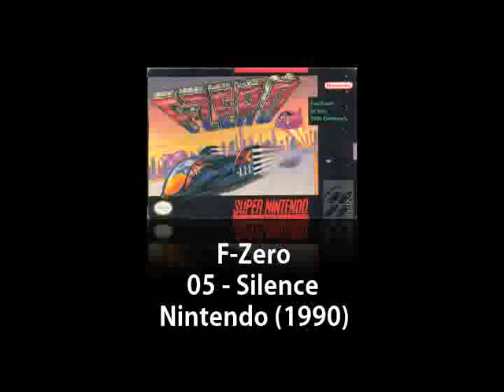SNES - F-Zero - 05 - Silence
F-Zero (エフゼロ)  is a futuristic racing video game developed and published by Nintendo for the Super Nintendo Entertainment System (SNES). The game was released in Japan on November 21, 1990, in North America on August 13, 1991, and in Europe on June 4, 1992. The title was downloadable over the Nintendo Power peripheral in Japan and was also released as a demo onto the Nintendo Super System in 1991. F-Zero is the first game of the F-Zero series and was one of the two launch titles for the SNES in Japan, but was accompanied by additional initial titles in North America and Europe. In late 2006, F-Zero became available for the Virtual Console service on the Wii.